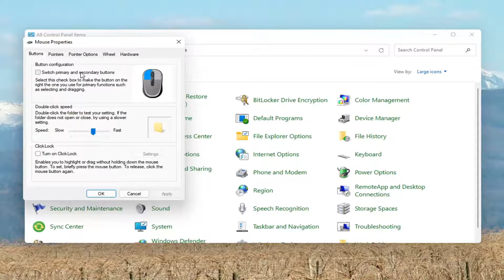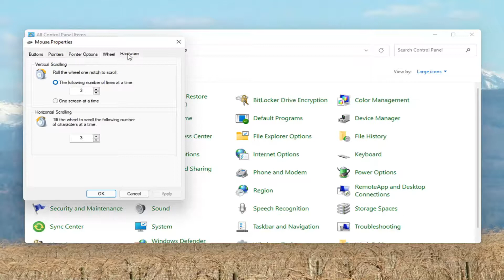Windows 11 Mouse Settings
There are lots of ways to make the devices that you use to interact with your PC—like a mouse or keyboard—easier to use.

You can customize your mouse in a variety of ways in Windows. For instance, you can swap the functions of your mouse buttons, make the mouse pointer more visible, and alter the scroll speed of the mouse wheel.

Issues addressed in this tutorial:
how to lower mouse sensitivity
how to turn down mouse sensitivity
increase mouse sensitivity
adjust mouse sensitivity windows 11
how to change mouse speed windows 11
how to increase mouse speed
how to change windows sensitivity
change mouse speed windows 11
how to adjust dpi on mouse
how to reduce mouse sensitivity
default mouse settings windows 11
mouse sensitivity settings
how to change mouse settings in windows 11
how to slow down mouse speed
how to decrease mouse sensitivity